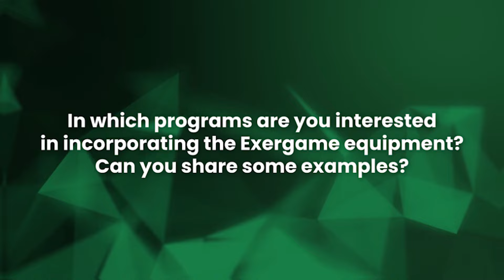Exergaming for Social Development at YMCA of Skagit Valley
Discover the Power of Exergaming for Social Development at YMCA of Skagit Valley! In this video, we explore how exercise and exergaming can help children build essential social skills like teamwork, communication, and cooperation. We had the chance to speak with the YMCA's Executive Director about the incredible impact of exergaming on various programs, including summer camps and after-school care.

Key Benefits Discussed:

- Teamwork and Cooperation
- Communication Skills
- Social Bonding
- Healthy Competition

Exergaming not only promotes physical fitness but also nurtures social connections and overall well-being. Join us in this insightful conversation as we delve into the positive effects of exergaming on children's social development.